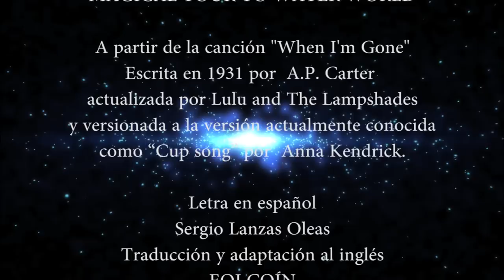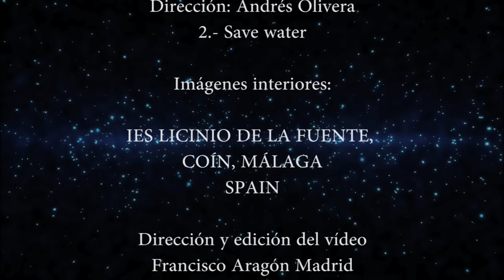La memoria del agua. Videoclip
Videoclip elaborado a partir de la canción "La memoria del agua",canción que representa al proyecto Comenis "Magical tour to the water world!
IES LICINIO DE LA FUENTE
COÍN
MÁLAGA
SPAIN
Octubre 2014